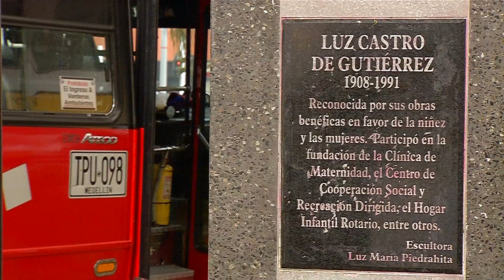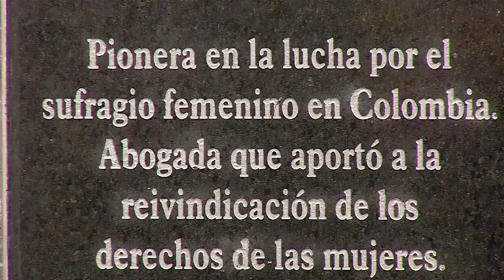La historia de Medellín presente en la Avenida la Playa - Telemedellín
En la Avenida la Playa hay 16 esculturas, que narran la historia de nuestra ciudad y aunque son muchas y verdaderas obras de arte son desapercibidas por los transeúntes.